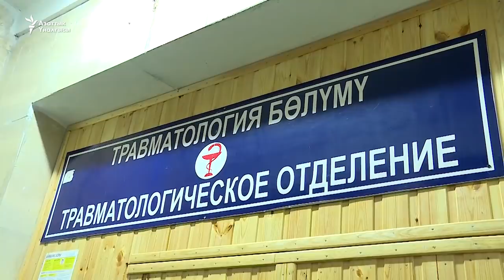"Чыр эмнеден чыкканын билбейбиз"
Казакстандын Кордай районундагы 8-февралга оогон түнү болгон башаламандыктан каза тапкандардын саны 10 адамга жетти. Эки адам ооруканада каза тапканы кабарланды. "Азаттык" радиосунун кабарчысы Кыргызстанга өтө качкандардын айрымдары менен сүйлөштү.